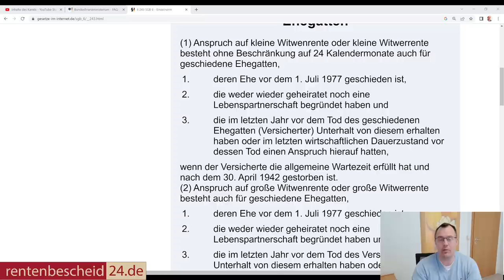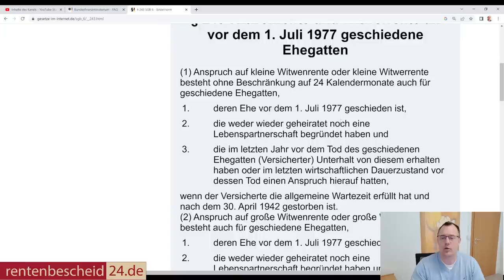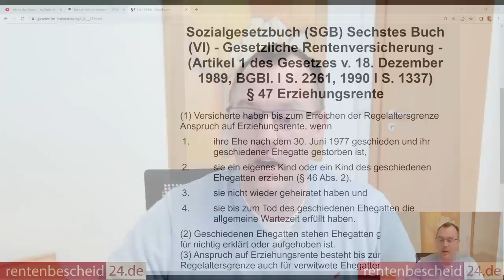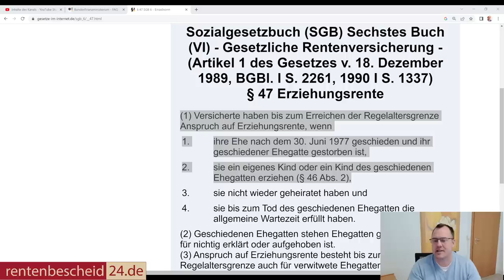Anspruch auf Witwenrente, wenn der geschiedene "EX" verstorben ist?